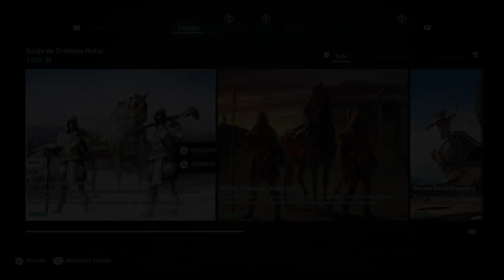Assassin's Creed Odyssey - Pacote Leão de Neméia (Set Lendário)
Fala Fiotes!
Prontos para mais um Pacote peculiar em Assassin's Creed Odyssey?
Então aqui é seu lugar!

Kallil Augusto